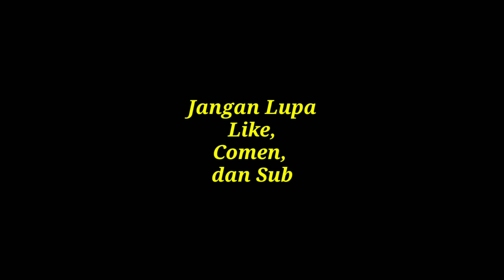TRAILER/GEROBAK TRAKTOR UNTUK KUBOTA PART 1#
assalamualaikum
mas bro semua semoga sehat selalu dan dalam lindungan Allah SWT, salam semangat untuk kita semua penonton setia di Chanel kami

jangan lupa untuk selalu dukung kami dengan cara